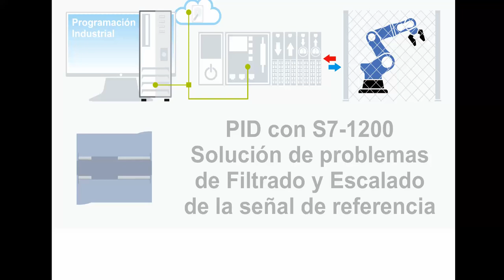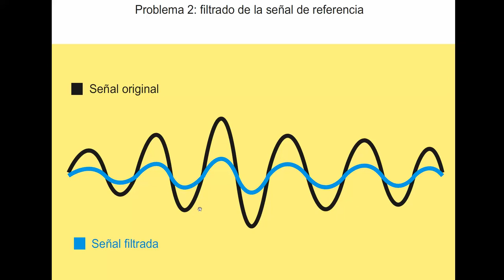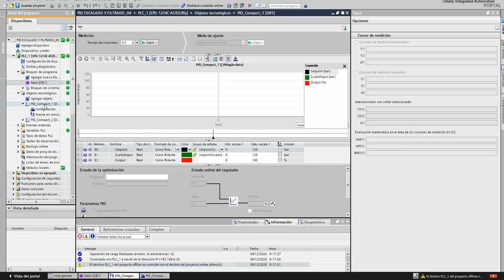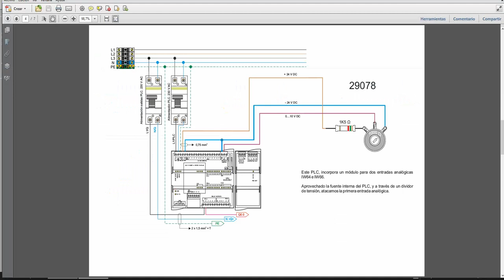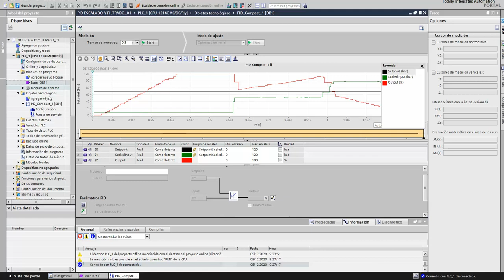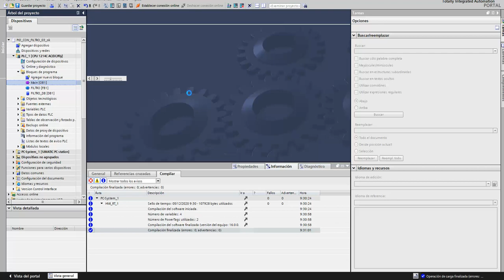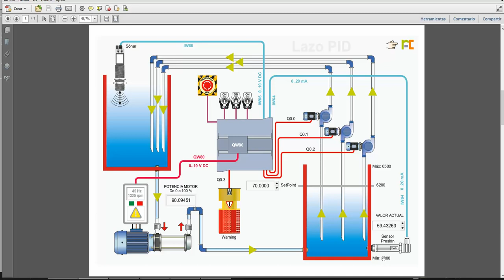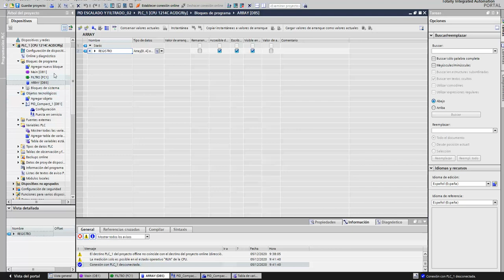S7-1200 PID con Filtrado y Escalado de la señal de referencia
Solución de problemas de filtrado y escalado de la señal de referencia